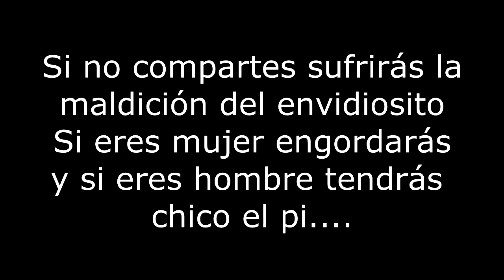Franco Escamilla "Diferencias del lenguaje" y "Tacos de trompo"